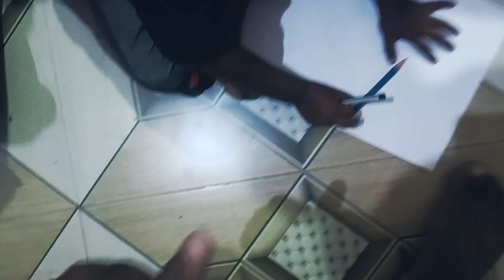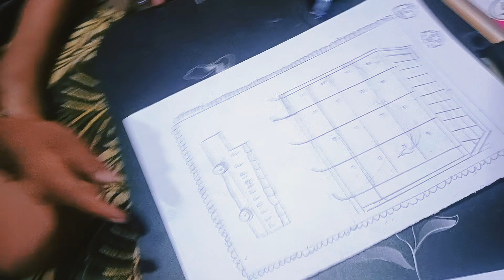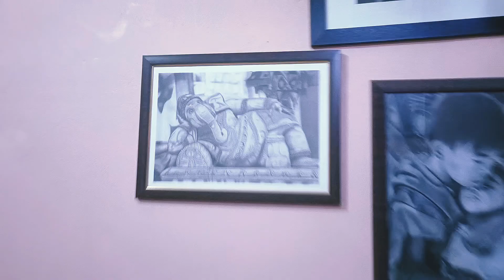शादी के पहली कहां घुमाए ला लाय हो लईका मन ला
🥳 रोज मोर नवा वीडियो देखो सुबेरे 8 बजे🤓

 🖕मोर सोशल मीडिया लिंक हरे जेम आप मन फॉलो कर के मोर से बात कर सकथो 🙏